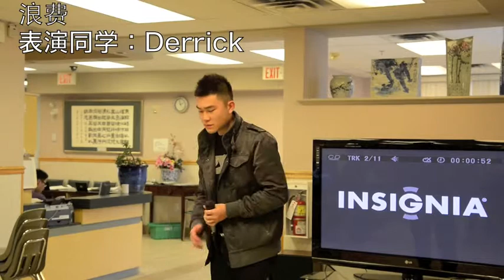新年新气象义唱 浪费 By Derrick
www. Vancouver Singing Academy .com溫哥華聲樂學院 Richmond BC Tel: (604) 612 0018Simple Easy and Fast Singing Method, Instant  Improvement, see the result in the first class, free orientation session for private lesson, one on one and group lessons are welcome.簡易快 歌唱法，馬上見效，第一堂課見成績，免費試課如果報讀一對一課程， 歡迎報讀青少年和成年人自組班 和一對一課程。另外,簡易快成年人集体班（周一晚8－9）和青少年集体班课程（周六早上11－12）（4／5月， 9／10月，1／3月）学费$68/人／課程，歡迎報讀!